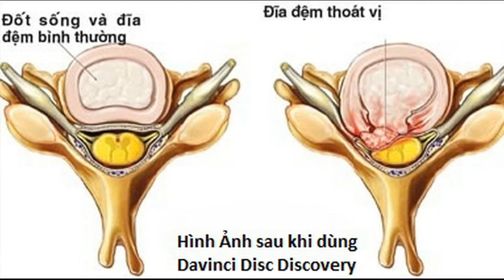Disc Discovery DaVinci: Viên uống điều trị thoái hoá cột sống , thuốc điều trị thoái hoá cột sống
viên uống Disc Discovery DaVinci, Viên uống điều trị thoái hoá cột sống, thuốc điều trị thoái hoá cột sống,
Disc Discovery Davinci là sản phẩm của Tập đoàn DaVinCi (Mỹ) chiết xuất từ sụn khí quản bò rừng và nhiều thành phần khác, là sản phẩm hàng đầu trong hỗ trợ điều trị các bệnh về đĩa đệm và thoái hóa cột sống. Sản phẩm được đánh giá cao bởi các chuyên gia Y Tế tại Mỹ. Disc Discovery Davinci được nhiều người Mỹ tin dùng và xem sản phẩm là “cứu tinh” của những bệnh nhân mắc thoái hóa và đĩa đệm.Nhiều bác sĩ ở đây  kê toa Disc Discovery cho bệnh nhân mắc các chứng đau lưng, bệnh về cột sống cơ năng và thoái hóa do tuổi tác. Bạn có thể sử dụng khi bị đau cấp tính, hoặc uống hỗ trợ điều trị, phòng ngừa các trường hợp thoái hóa đốt sống, chèn ép, thoát vị đĩa đệm nhẹ
Công dụng của viên uống hỗ trợ xương khớp Davinci.
Sụn khí quản bò rừng: là thành phần quý hiếm, hỗ trợ hiệu quả các bệnh lý đau lưng, gai cột sống và thoát vị đĩa đệm.
Vitamin C cần cho sự tạo thành collagen, là thành phần quan trọng trong việc điều trị xương khớp.
Vitamin D phòng ngừa hoặc điều trị còi xương, đau nhức xương khớp.
Vitamin B6 giảm tối thiểu tổn thương xương khớp.
Canxi giúp xương chắc khoẻ, tạo độ co giãn cơ và mạch máu,
Horsetail Rush có tác dụng bổ dưỡng cho toàn bộ cơ thể.
Ngoài ra còn bổ sung Kẽm, Kali, Magnesi,Mangan,Amino Acids,…. rất cần thiết trong việc hỗ trợ điều trị xương khớp.
Hỗ trợ điều trị thoái hóa đốt sống cổ, thắt lưng, xương cùng.
Hỗ trợ điều trị bệnh lý gai cột sống và do chèn ép, thoát vị đĩa đệm nhẹ.
Hỗ trợ điều trị thoái hóa đốt sống cổ, thắt lưng, bệnh lý gai cột sống và do chèn ép, thoát vị đĩa đệm.
Thích hợp với những người mắc các bệnh thoái hóa đốt sống, vôi – gai cột sống, thoát vị đĩa đệm, đặc biệt thường xảy ra ở người lớn tuổi
Hướng dẫn sử dụng Disc Discovery Davinci.
Liều thông thường bạn nên uống lần 1 viên và ngày 2 lần.
Liều tăng cường bạn nên uống 2 lần mỗi lần 2 viên.
Liều duy trì bạn nên uống 2 viên 1 lần trong ngày.
Phụ nữ mang thai và cho con bú không nên sử dụng sản phẩm.
Những người nên sử dụng: người thoái hoá và gai đốt cột sống.
⛪Văn phòng tại Mỹ:
⛪Văn phòng tại Việt Nam:
50/18 Nguyễn Đình Chiểu Phường 3 – Quận Phú Nhuận, Hồ Chí Minh Hotline ☎(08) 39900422